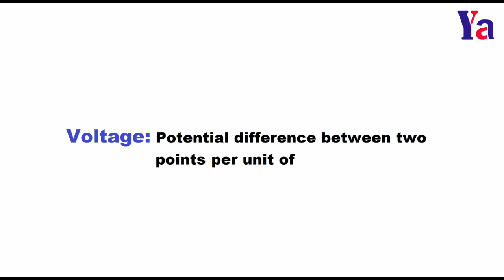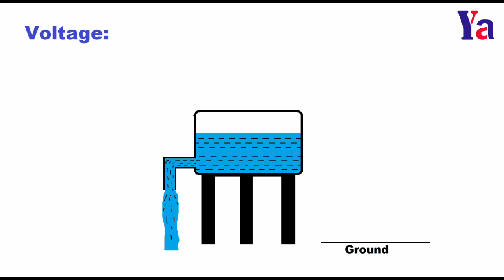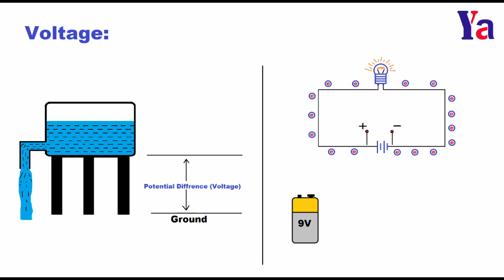కరెంట్ మరియు వోల్టేజ్||current and voltage